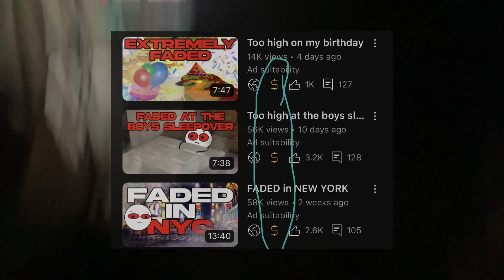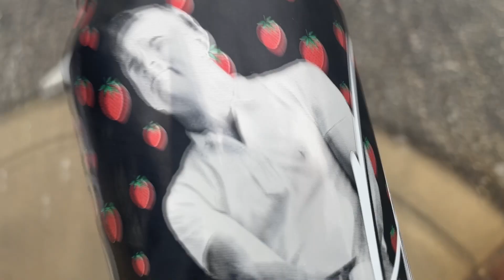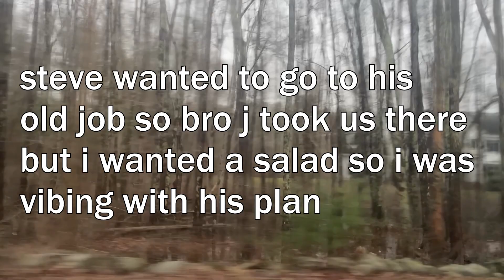Too High for a Vlog